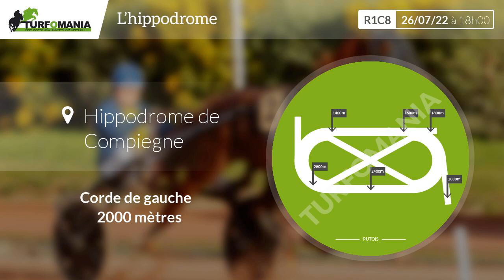Turfomania Pronostic Quinté du Mardi 26 Juillet 2022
Découvrez le pronostic gratuit de Turfomania pour le quinté de demain Mardi 26 Juillet 2022. Demain, le quinté du jour se déroule à Compiegne pour le Prix Du Chateau De Compiegne (R1C8).